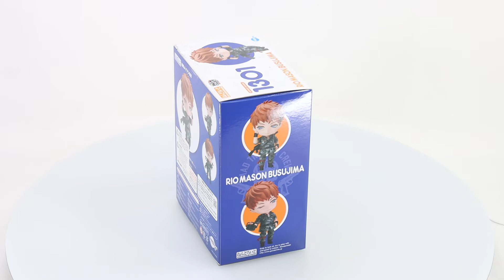Nendoroid Rio Mason Busujima: Hypnosis Mic -Division Rap Battle-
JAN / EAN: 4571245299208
Product Name: Nendoroid Rio Mason Busujima
Series: Hypnosis Mic -Division Rap Battle-
Manufacturer: FREEing
From Hypnosis Mic comes a Nendoroid of Rio Mason Busujima!

From "Hypnosis Mic -Division Rap Battle-" comes a Nendoroid of Rio Mason Busujima from the Yokohama Division! He comes with three face plates including a composed standard expression, an intense rap battle expression and a smiling expression. He also comes with his "Crazy M" hypnosis mic, his rifle and his mess kit as optional parts.

Display with other Nendoroids in the "Hypnosis Mic -Division Rap Battle-" Nendoroid series to recreate rap battles and other situations. Be sure to add him to your collection! Painted ABS&PVC non-scale articulated figure with stand included.

Approximately 100mm in height.